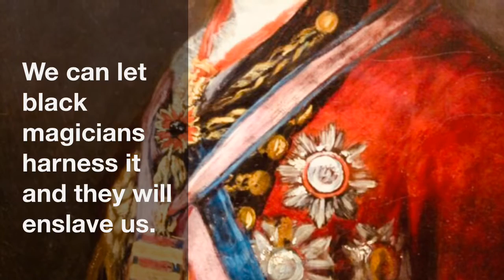Memoirs of Savary about Napoleon, Part 2, 82-100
Napoleon tells the Allies that letting the Eastern creeps into Europe’s wars was backing the wolves up against the sheep.